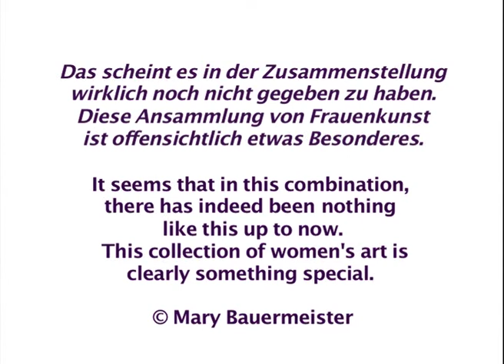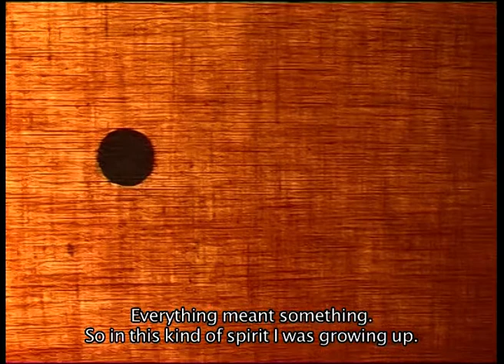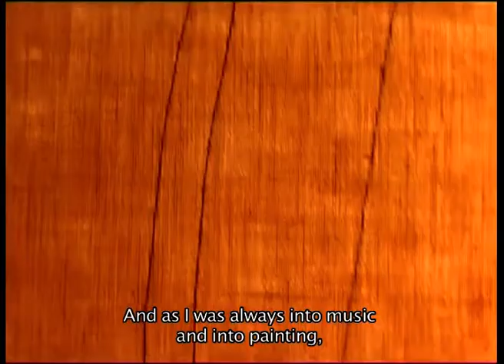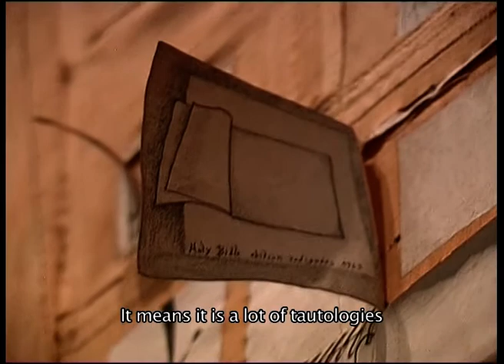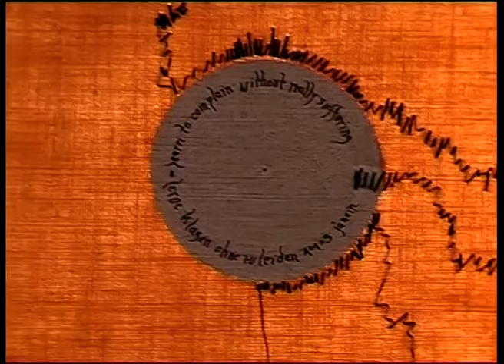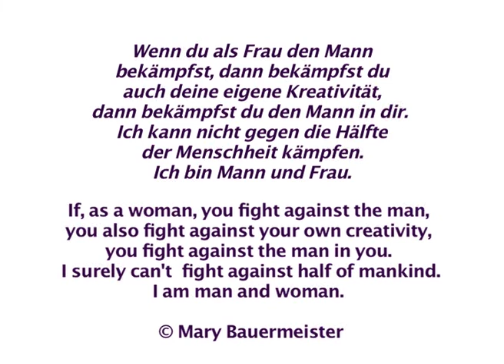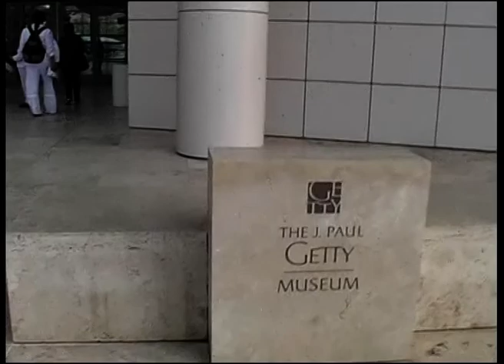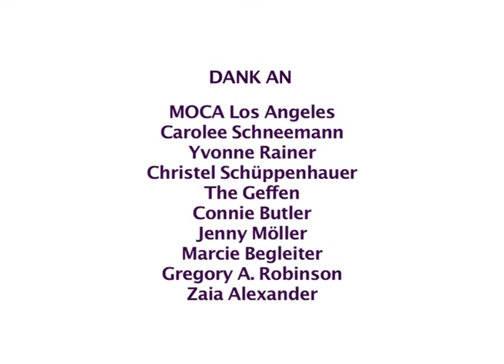Mary Bauermeister @ WACK! - Art and the Feminist Revolution (Los Angeles, 2007)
On occasion of the exhibition WACK! Art and the Feminst Revolution, by Conny Butler at the MOCA in Los Angeles, where Mary Bauermeisters artwork "Needless Needles" (1963, collection Museum Ludwig, Cologne) was exhibited, we flew to Los Angeles for the opening; Mary Bauermeister, Christel Schüppenhauer and Gregor Zootzky.
This movie is a documentary of our stay in LA. Mary met many female artist at that place, such as Carolee Schneemann, Yvonne Rainer, Katharina Sieverding and many other female artists who had a contribution to the exhibitions topic.